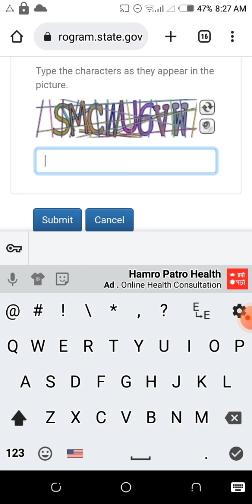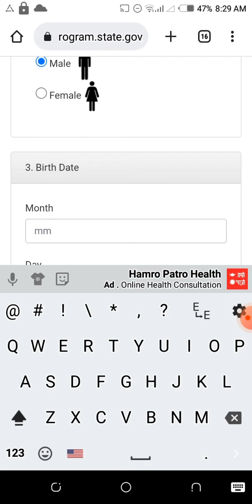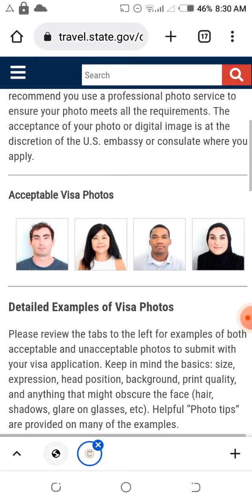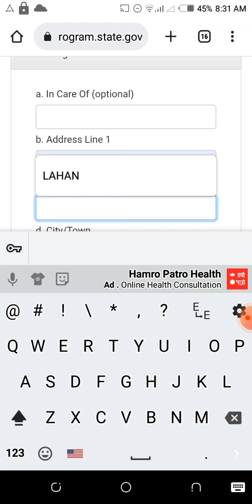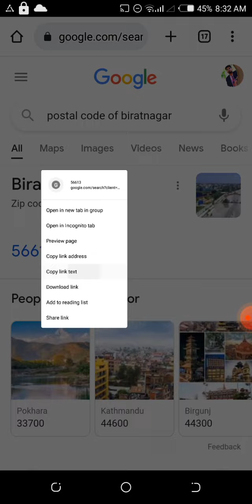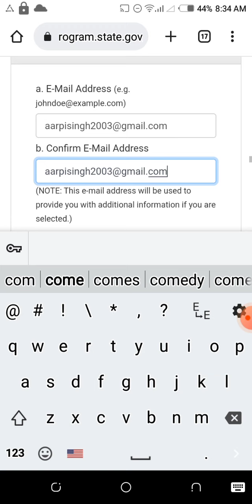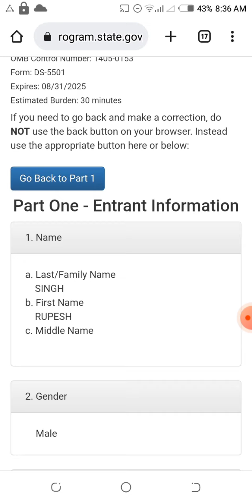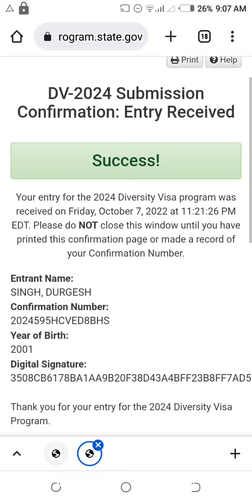How To Fill Up EDV Lottery|| DV Lottery 2024|| DV PROGRAM 2024|| How To Fill Up America Form